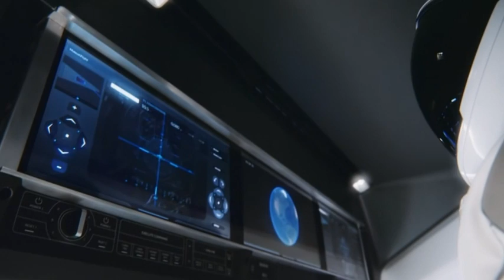SpaceX readies 1st spacecraft designed for crew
SpaceX rockets into the realm of human spaceflight with the debut of a new capsule designed for astronauts. (Feb. 28) -- The Associated Press